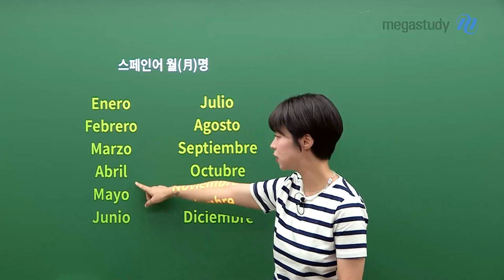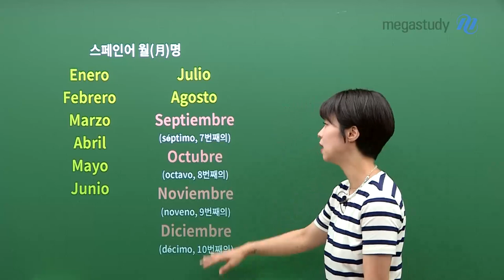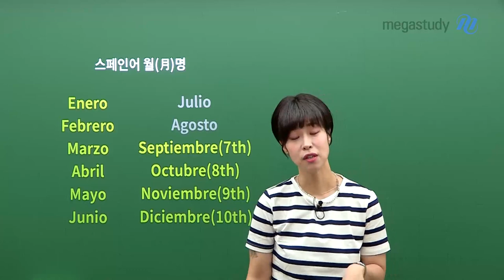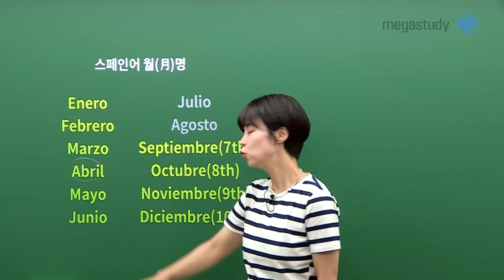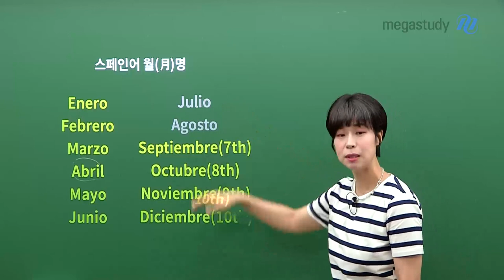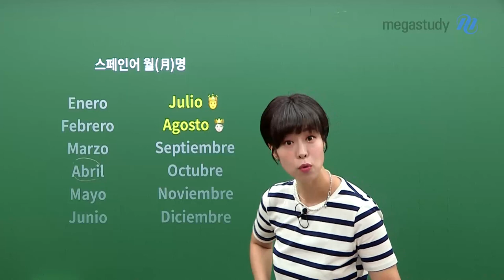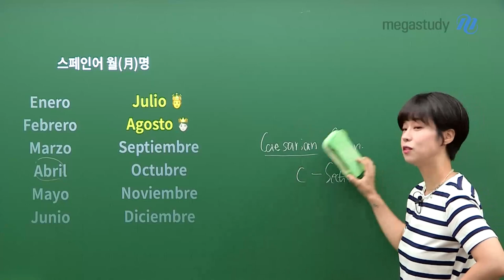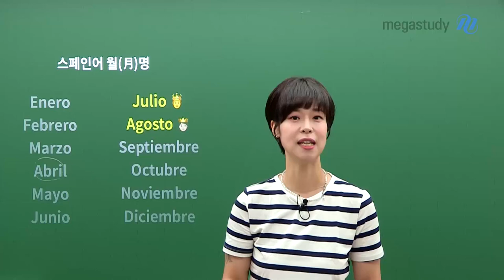[메가스터디] 스페인어 천예솔쌤 - 알쓸스잡(8) 달 이름은 어디서 왔을까?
"알아두면 쓸모없는 스페인어 잡학사전"

예솔쌤이 준비한 ▶알쓸스잡◀ 여덟 번째 이야기!
달 이름은 어디서 왔을까?

월(月)명에 대한 유래입니다!
스페인어에서 12달의 명칭은 무엇이고, 왜 그렇게 이름 짓게 되었을까요?

스페인어 월명의 유래는 영상으로 확인해주세요!